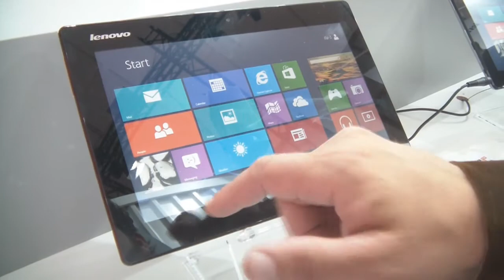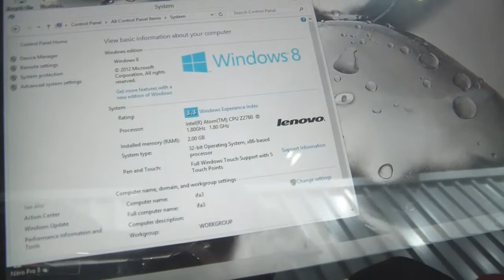Prise en main de la Tablette Windows 8 Lenovo Miix - IFA 2013